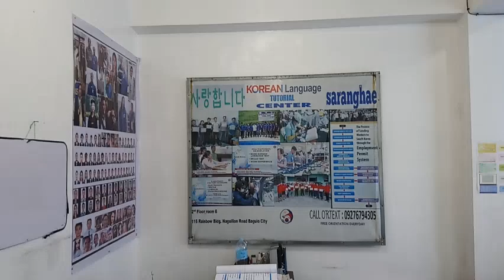EPS-TOPIK= SKILLSTEST ( practice,practice,practice hanggang mag improve)